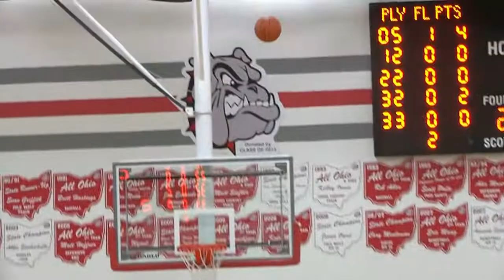Paulding vs Columbus Grove Boys Basketball